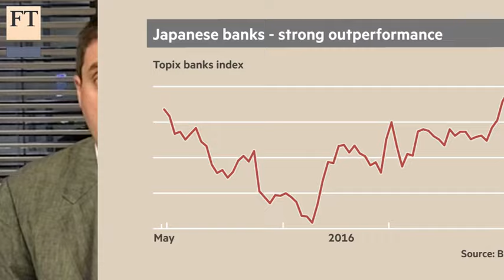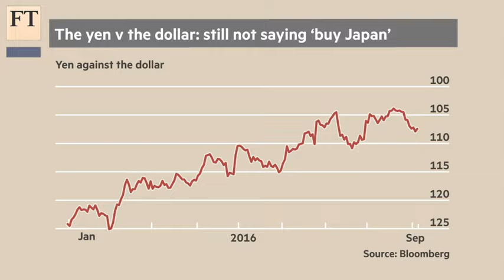Japan banks: Corporate cash crisis | Short View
Record high corporate cash mountain spells trouble for lenders. The FT's Leo Lewis looks at the impact on bank equities.